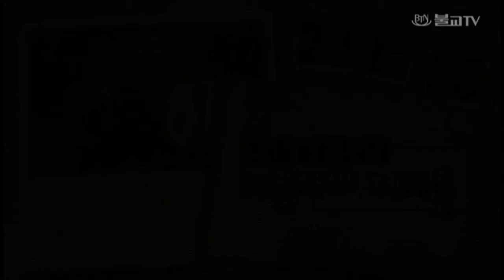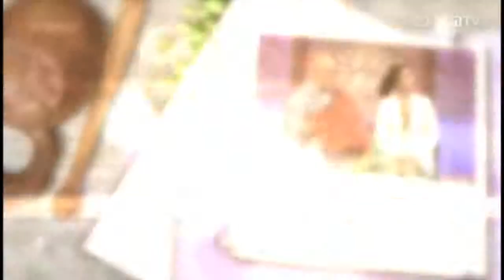법담스님(BTNtv)의 21세기 부루나 붓다 35회--신호승포교사